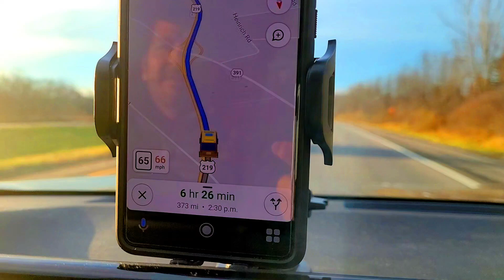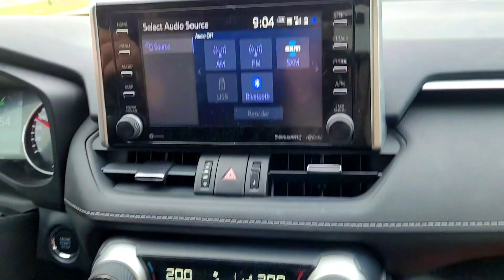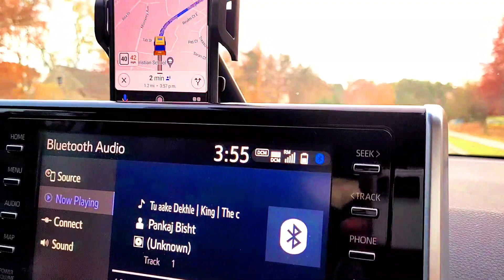Canada to USA Travel | US Border open to Fully Vaccinated People | Covid-19 Restrictions | Nov 21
Enjoy watching our road trip experience to USA from Canada.
We have explained all Covid-19 Restrictions while traveling by road to USA.

US Border open to Fully Vaccinated People
USA Border open to Fully Vaccinated People
Canada to USA border crossing
Canada to USA by car
covid restrictions lifted
road trip
Canada to USA road trip
Canada to USA road
November 2021 covid guidelines
vaccine passport Canada
Canada usa border
travel restrictions
covid 19 vaccine passport
covid 19 vaccine passport Canada
traveling to USA from Canada
traveling to USA from Canada by land
Canada travel
global news
Canada Border reopening
Canada usa border
Covid guidelies
Canada us border reopening
Canada us border reopening update
Canada usa border news
Canada us border news
Travel Restrictions Ontario
Latest news on Canada Travel Restrictions
USA Border Update
Canada to Usa Brorder Crossing